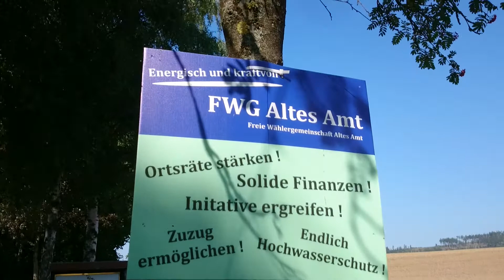Kommunalwal - Plakate Düderode / Kalefeld 2021